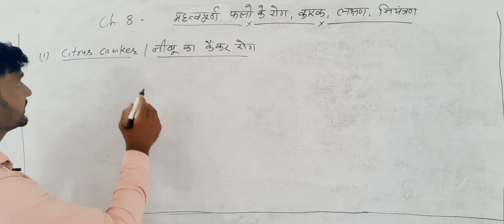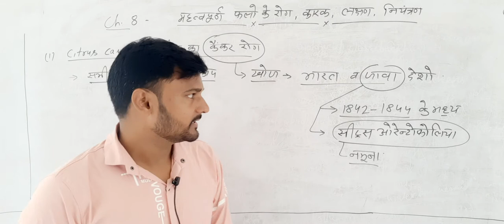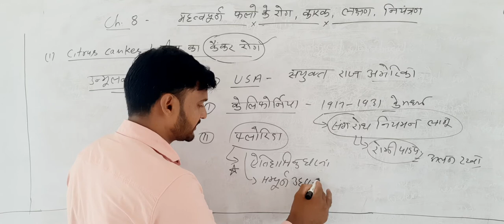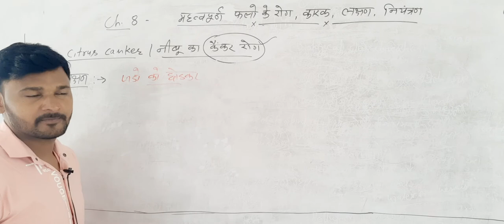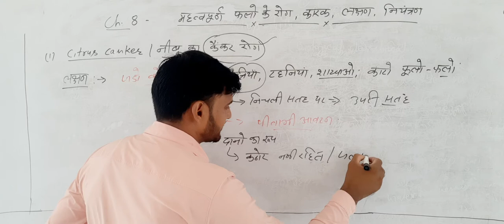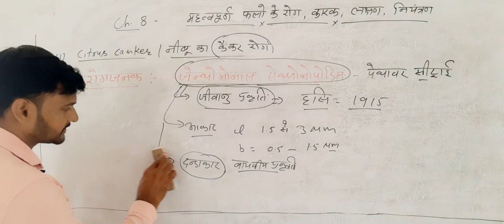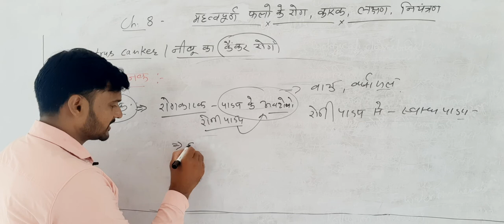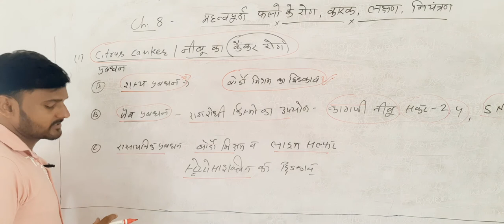नींबू का कैंकर रोग 12 AgBio ch 8